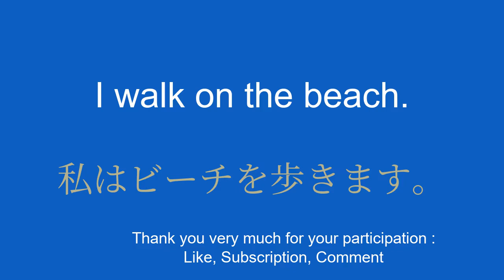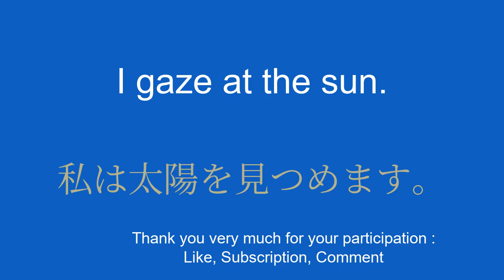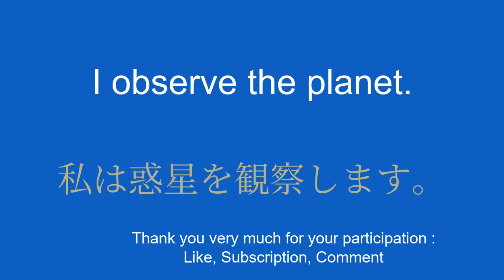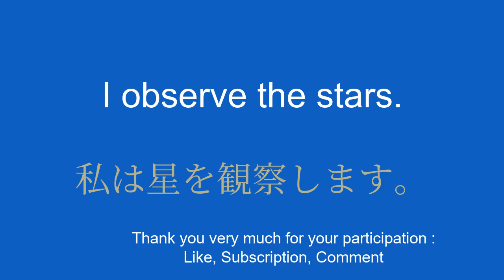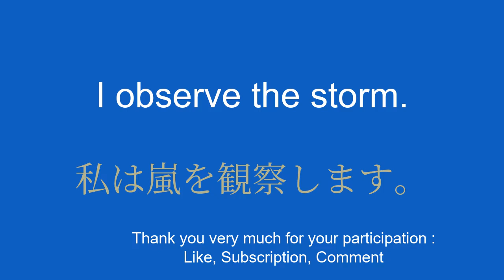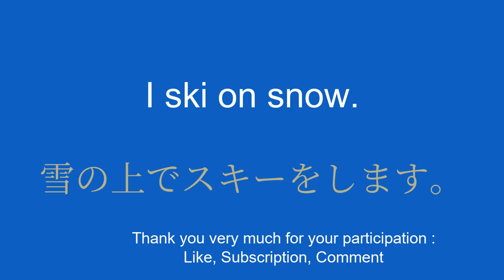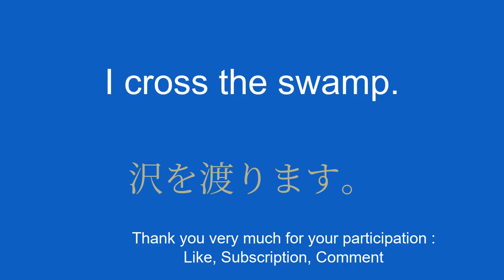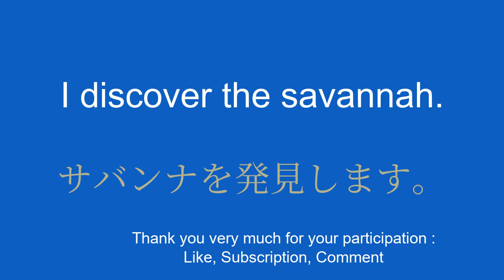Learn Japanese with ease